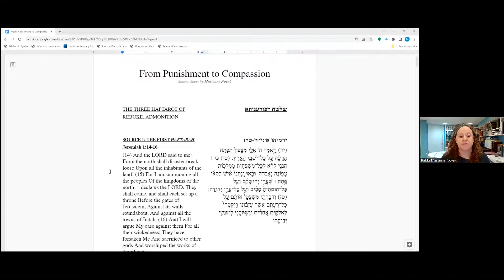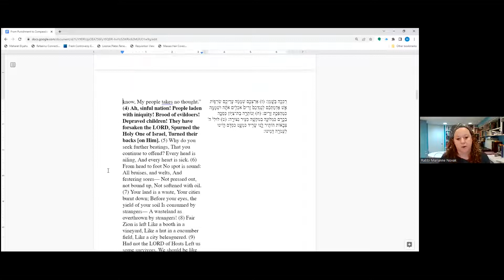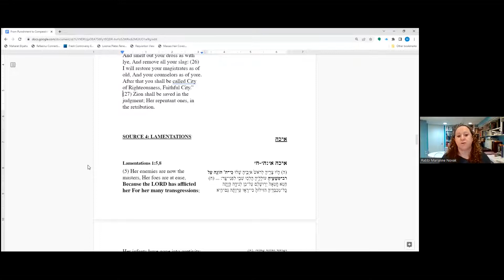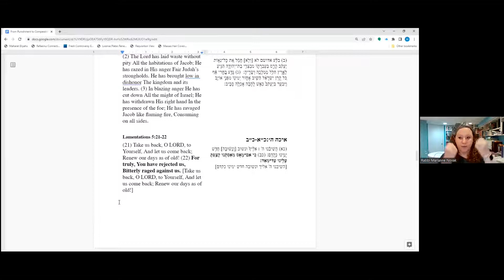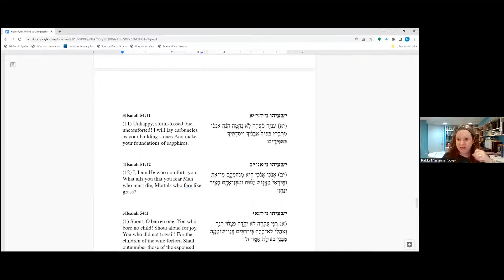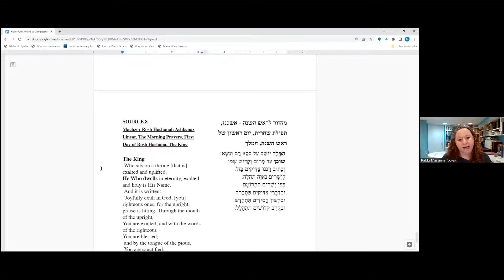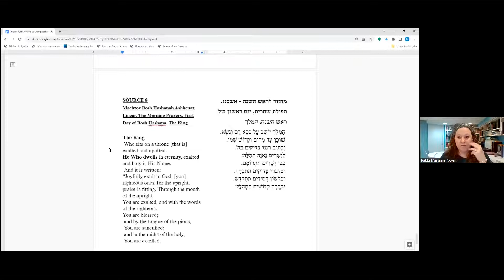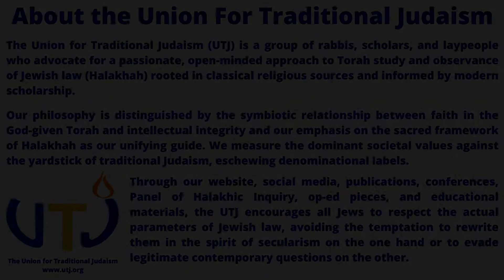From Breakup to Makeup with Rabbi Marianne Novak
How do we move from the devastating break up between God and the Jewish people to a strong, holy almost rapturous renewal of relationship in a short 7 weeks? How do we go from despair to crowning God as our King?

The liturgy and lectionary provide the steps necessary for a loving and meaningful reunion.

To view the video of Professor Reuven Kimelman's discussion of Lamentations, referenced during this program,